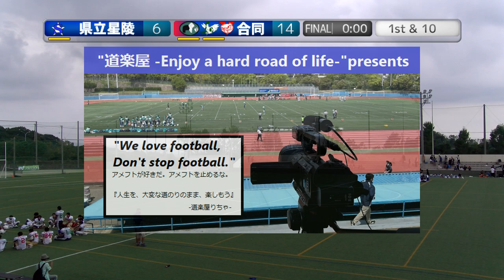20230910【4Q】星陵高校METEORS×3校合同[市立西宮+六甲学院+三木]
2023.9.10(Sun) 高校アメリカンフットボール兵庫県予選 at 啓明学院グラウンド
県立星陵高等学校METEORS×合同チーム
(六甲学院高等学校Bob-tails+市立西宮高等学校WEATHERCOCKS+県立三木高等学校VIPERS)
【4Q】

2022シーズン、NFA日本社会人アメリカンフットボール協会承認の下、